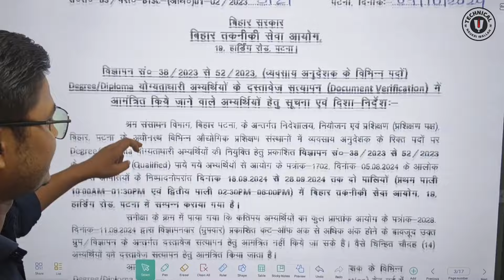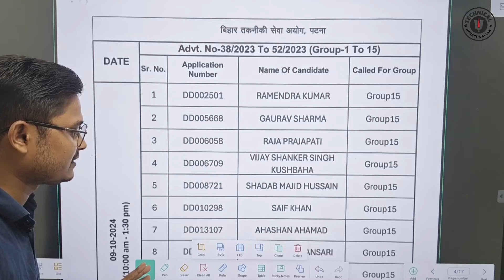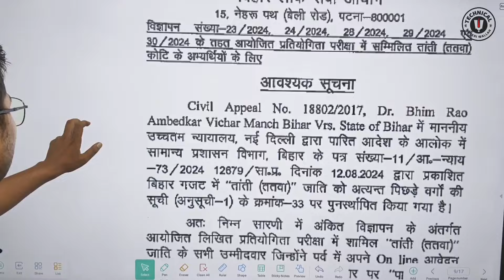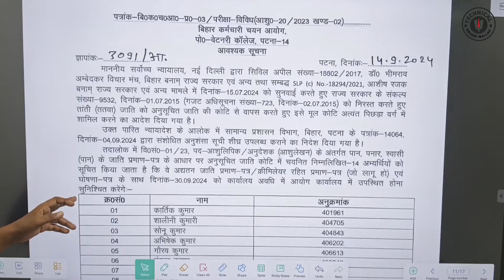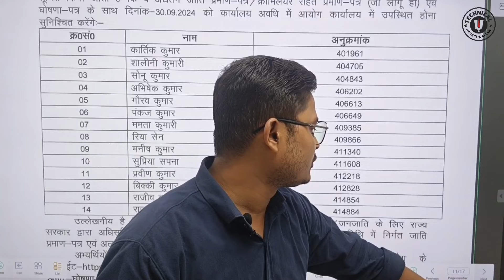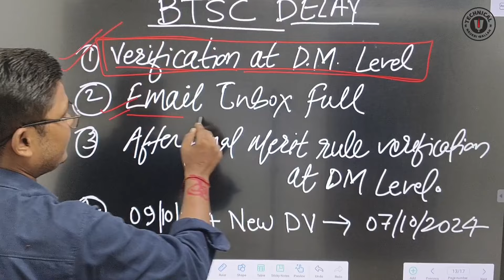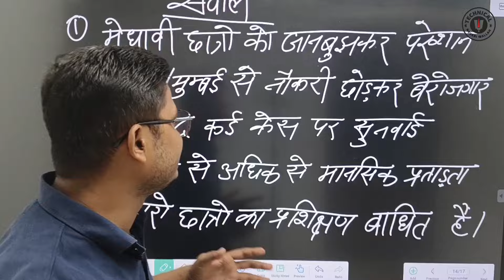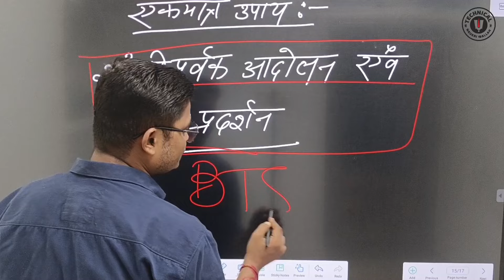BTSC/एकबार फिर डीवी/जानबूझकर क्यों देर कर रही btsc/अन्य आयोग से सीखो/आन्दोलन एकमात्र उपाय/सभी एकजुट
जानबुझकर BTSC क्यों देर कर रहि है
वह 4 मुख्य वजह क्या है
आंदोलन एकमात्र उपाय

लीगल टीम की अध्यक्षता में आंदोलन होगी
सभी चयनित साथी आंदोलन में जरूर शामिल हो अगर भर्ती को पूर्ण करवाना चाहते हों तो ।
आनेवाले सभी साथियों हेतु डिविजन अनुसार हमारे टीम कॉर्डिनेटर
का नम्बर दिया हुआ है जिसपर सम्पर्क किया जा सकता है ।

BTSC डिग्री डिप्लोमा वेरिफिकेशन 18 से 28 सितम्बर
सभी अभ्यर्थी डॉक्युमेंट्स तैयार रखे
AICTE और UGC दोनो को मान्यता

Document Verification  सितंबर दुसरे सप्ताह से शुरू हुआ
Verification के संदर्भ में दी गई दिशा निर्देश जरूर पढ़ ले
कौनकौन से document लेकर जाना चाहिए
चेक लिस्ट ✅

श्रम संसाधन विभाग बिहार सरकार
नियोजन एवं प्रशिक्षण, पटना
विभाग की ओर से आयोजित दस्तावेज सत्यांपन

BTSC FULL Verification Process
BTSC ने अयोग्य अभ्यार्थियों को दोबारा मौका दिया
फिर से आब्जेक्शन करे 16 जुलाई से 18 जुलाई तक

Expected Cutt Off Marks
Electrician Trade
Fitter Trade
BTSC Final Results
Documents Verification
Raised Objections
By-Ajay Sir

BTSC ITI Instructor

हेलो दोस्तों आज की वीडियो में हम आप सभी को डिग्री एवं डिप्लोमा लेवल वालों के लिए प्रत्येक ग्रुप में कितना कितना कट जाने वाला है उसका एक्सपेक्टेड कट ऑफ हम बताने वाले हैं साथियों यह जो हमारा कट ऑफ का अंदाजा है यह हमारे विश्लेषण एवं संशोधन के उपरांत बताया गया है इसकी कोई गारंटी नहीं है कि इस कट के अनुसार ही कटक जाने की संभावना बन सकती है यह सारे एक संभावित कट ऑफ है तो फाइनल कट ऑफ के लिए अगलेमहीने का पहले सप्ताह में पहले सप्ताह में फाइनल कट ऑफ आने की संभावना है डिग्री एवं डिप्लोमा वालों के लिए तो बिहार तकनीकी आयोग के ऑफिसियल वेबसाइट पर देखते रहे।

जिसके डॉक्यूमेंट में किसी तरह का समस्या नजर आ रहा है उसको ऑब्जेक्शन करने के लिए मौका भी दिया जा रहा है तो दोस्तों धीरे-धीरे सभी ट्रेडो का ऑब्जेक्शन लिंक तैयार हो रहा है आप वेबसाइट का सतत अनुज श्रवण करते रहें

स्तों बीटीसी आईटीआई इंस्ट्रक्टर वेकेंसी से संबंधित किसी भी प्रकार का आपके मन में सवाल है तो आप हमारे व्हाट्सएप ग्रुप से डायरेक्ट दूर करके हमसे सवाल पूछ सकते हैं जिसका लिंक है 👇👇

दोस्तों आईटीआई डिग्री एवं डिप्लोमा करने के बाद आप सरकारी नौकरी की तलाश कर रहे हैं एवं अभी भी तैयारी में लगे हुए हैं तो आप अपनी तैयारी को और मजबूत हमारे टेलीग्राम चैनल पर बनाए गए चैनल में क्विज देकर के कर सकते हैं जिसमें प्रत्येक दिन शाम को 8:00 बजे कुछ कराया जाता है आप इस टेस्ट सीरीज में भाग लेकर के अपने तैयारी का मूल्यांकन कर सकते हैं टेलीग्राम ग्रुप में जुड़ने के लिए निम्न लिंक पर जाए 👇👇

btsc iti instructor,
iti instructor,iti instructor cut off,
btsc iti instructor salary,
bihar iti instructor 2023 exam review,
bihar iti instructor diploma electrician cutoff,
btsc iti instructor result cutoff,
btsc iti instructor exam review 2023,bihar iti instructor cti noncti result,
btsc iti instructor exam analysis 2023,

cut off,
btsc anm new,btsc syllabus,btsc anm job
bihar anm 10709 results,
anm result,
btsc je resu
btsc results,
bihar anm result,
btsc anm r